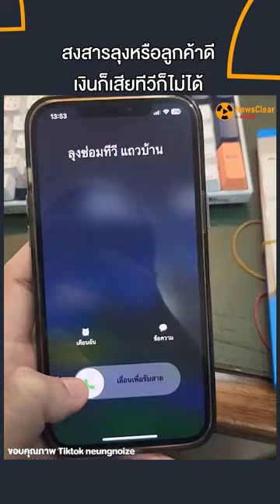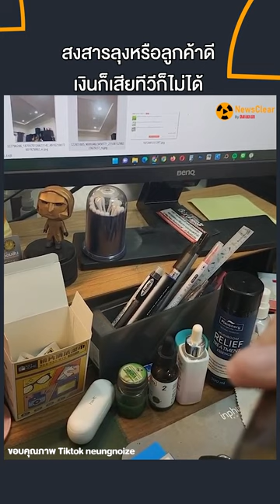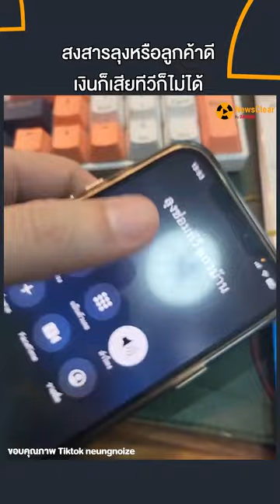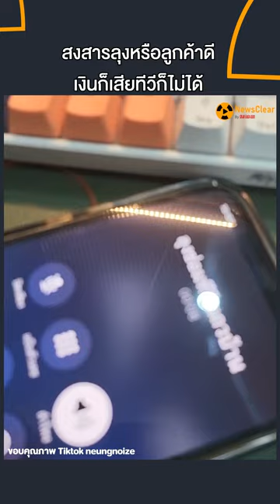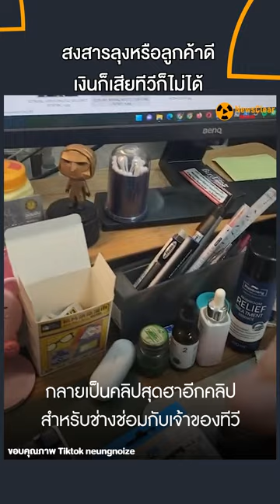สงสารใครดี คุณลุง หรือ ลูกค้า | EP. 39 | NewsClear_Social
เสียรู้ ลุงซ่อมทีวี ตามทวงของกลับ ทำแบบนี้ ไม่รู้จะสงสารใครดี เมื่อหนุ่ม นำทีวีไปซ่อม เสียทั้งเงิน เสียทั้งเวลา แถมโทรหา บอกอยู่ต่างจังหวัด อาการลุง น่าจะหนัก เมื่อฟังเสียง แล้วตกใจ